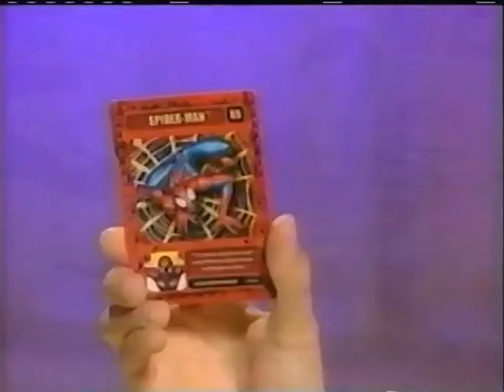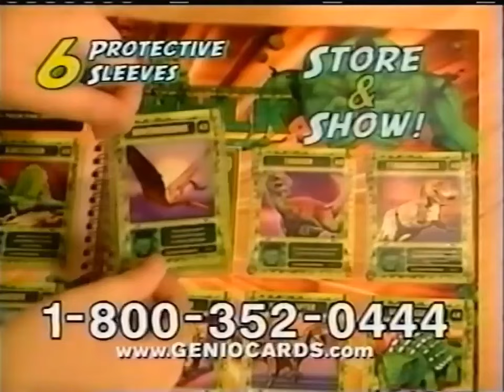Marvel Genio Cards infomercial (2003)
Rare infomercial for the educational card game featuring Marvel characters called Genio. Charmingly strange, I had these at the time!